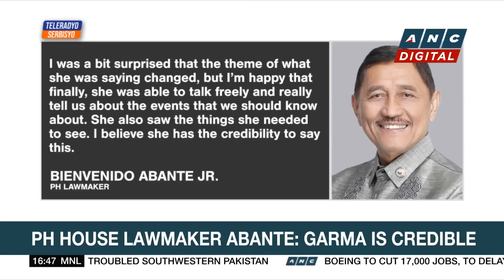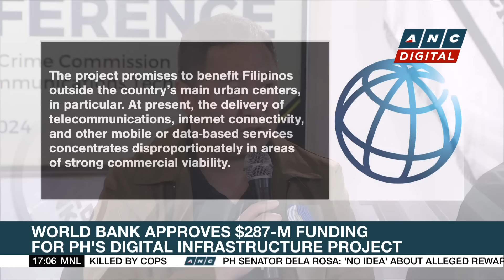China reiterates opposition to deployment of U.S. missile system in PH | ANC